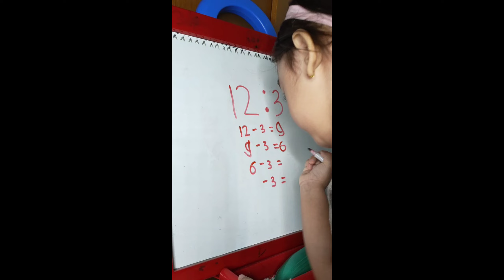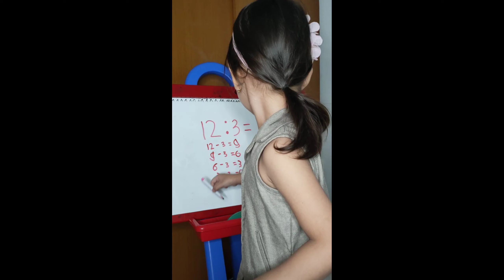Homeschooling- 2 Cara Menghitung Soal Pembagian